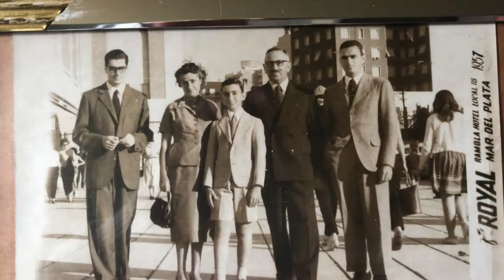Notihashavúa 771 - Historia de Shoa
El rabino Alfredo Goldschmidt cuenta una historia familiar con motivo de Yom Hashoa